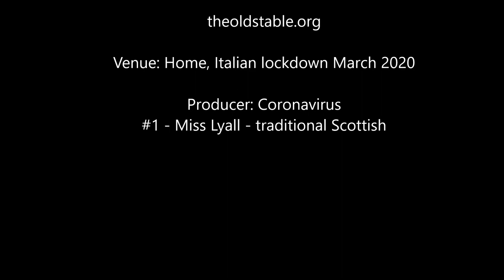Day one - family band challenge during Coronavirus crisis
Our family band challenge during the coronavirus crisis March 2020:
A tune a day with no fuss and with one cut.
Day one: Miss Lyall - a traditional strathspey from Scotland